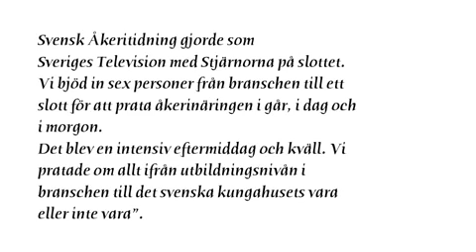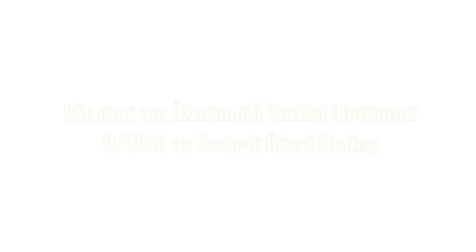Åkarna på slottet - the movie(kortversion)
Kortversion av Åkarna på slottet - sex åkare på Näsby Slott.